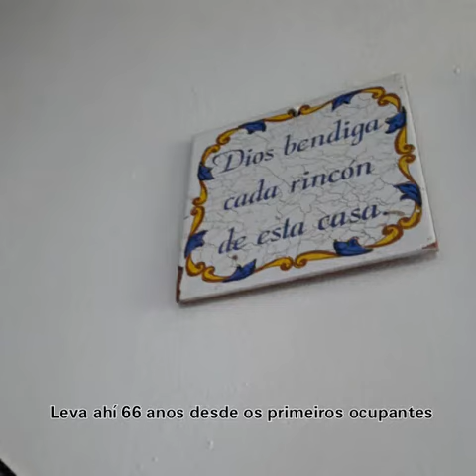Mapa Emocional - A BOLIÑA I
Vídeo gravado polos alumnos do IES A Cachada